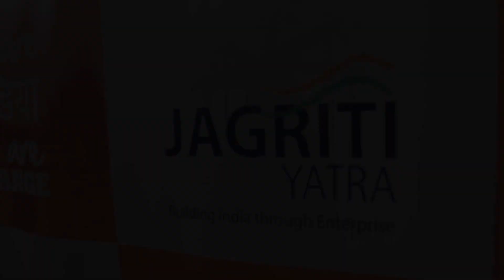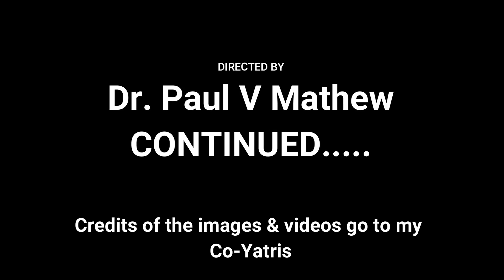ജീവിതം മാറ്റി മാറിച്ച സ്പോൺസർഷിപ് ഭാഗം 7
About a transformational social entrepreneurship journey in India with Jagriti Yatra

Taj Mahal:
Warm Regards
Dr. Paul V Mathew